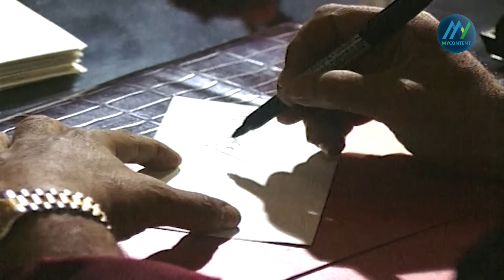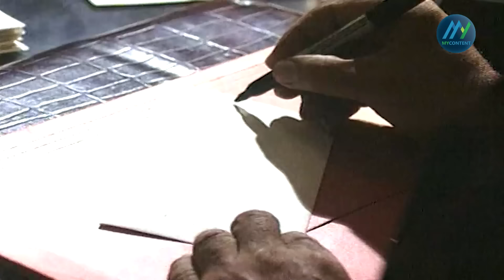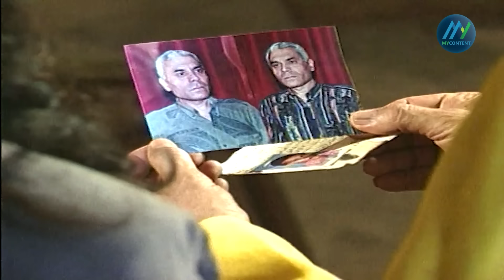سهرات تلفزيونية مصرية | سهرة غاوي رعب | بطولة سعيد عبدالغني وعايدة فهمي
ـــــــــــــــــــــــــــــــــــــ
FOLLOW US ON :